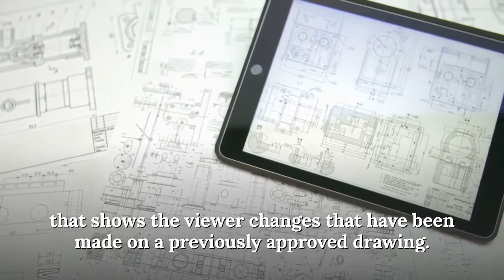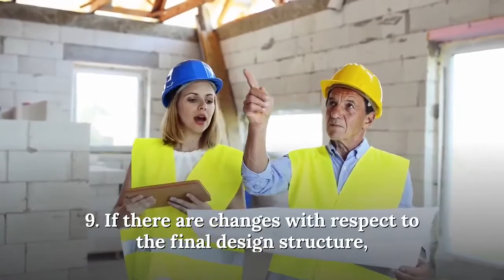What are Redline Drawings? - GridForceOne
A redline drawing is any drawing in engineering construction that shows the viewer changes that have been made on a previously approved drawing. Full article

Red lines can be done with a red ink pen or any other tool. For 3D designs, AutoCAD's RevCloud is a perfect tool for making a redline.